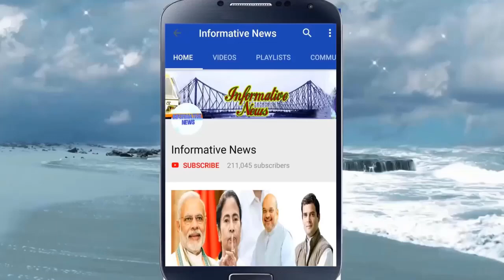বাংলায় বিজেপি-র প্রার্থী হবেন সৌরভ | Sourav Ganguly Latest News Join Bjp